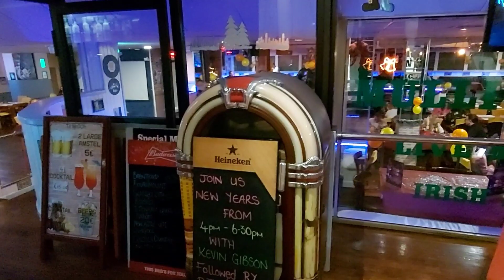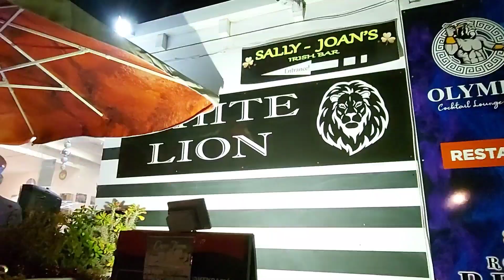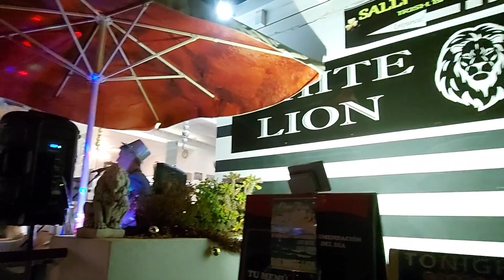Lanzarote, Puerto del Carmen (Avenida/Mainstrip) NEW YEAR'S EVE 2021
A night walk before the year ends. a walk welcoming the new year! and yes, we made it!
Avenida de las Playas, Puerto del Carmen, Lanzarote. Happy New Year!

👉Keep on Walking - a midday walk from Matagorda to Puerto del Carmen, Lanzarote.